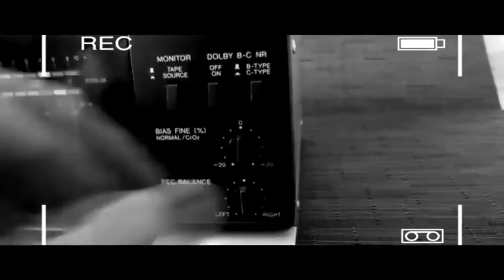2Pac feat Notorious B.I.G - Black Cotton (CleanSouldier Mix 2021)4 Relax,Inspiration,Top Thug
2Pac feat Notorious B.I.G - Black Cotton (CleanSouldier Mix 2021)
Classic Oldschool Gangsta Rap and Hip Hop
Best's Remixes Of Gangsta Rap
Beat By CleanSouldier
Top Content
Top Thug